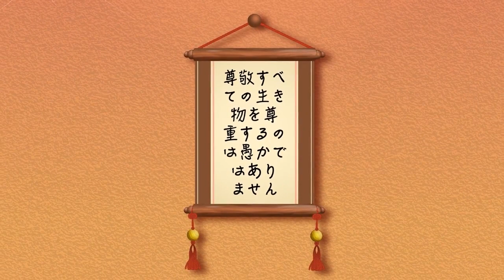Bullying - Managers & Employees Trailer | iAM Compliant eLearning Courses for Schools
Everyone has the right to be treated with dignity and respect at work, and yet workplace bullying is surprisingly and
 disappointingly common. Even if an organisation has a policy in place to deal with the issue, incidents can often go
 undetected or overlooked.

Bullying in the workplace can take a number of forms and can be perpetrated by managers or co-workers. It has a
 very serious negative impact not only for the victims but also for the organisation, resulting in low morale and an
 adverse working environment.

This course will help managers and employers to recognise bullying behaviours and
 eradicate them.

By the end of this course, you'll be able to:

• Identify types of bullying behaviour
• List the potential effects of bullying and harassment

• Implement a system for dealing with workplace bullying

Bullying and harassment can be hard to define, hard to notice and hard to tackle. This training provides
 guidance on what to do if you encounter bullying in the workplace –whether you are the victim, a
 witness, an HR professional or a manager. Understanding these behaviours is the key to eliminating
them, and doing so can have extensive benefits for both the health of your staff and for your school.

iAM Compliant is a web-based compliance tool built specifically for schools. It's been designed to help you with everyday management of school health and safety, estates management, statutory reporting, staff training and more.
You can manage your assets, forecast your budget, create building condition surveys, track your DfE policy compliance, produce governor reports and even prevent potential issues from happening before they occur.

We develop our own world class animated training library which is used by organisations and schools all around the world. We’re pretty proud of it!
Our full eLearning library is included as part of the tool at no additional charge and our health & safety courses are IOSH approved and CPD accredited with full certification available for everyone who passes the course.

Go on, give it a try!